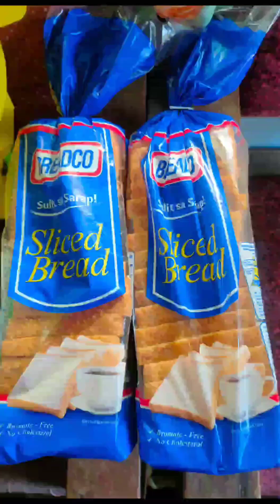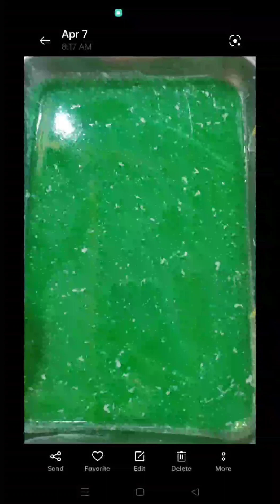My birthday celebrate/ Family bonding